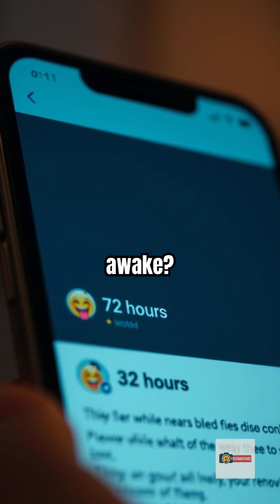He Didn’t Sleep for 11 Days… Here’s What Happened 😳🧠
In 1964, a teenager named Randy Gardner stayed awake for 11 days as part of a school experiment. What happened to his body and brain shocked scientists — and may shock you too.

Hit LIKE if you learned something new.